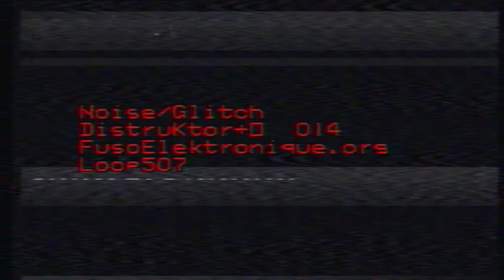Noise Glitch _ Distruktor : 014